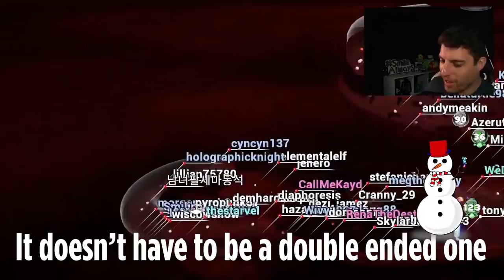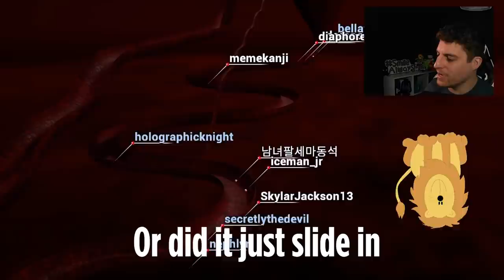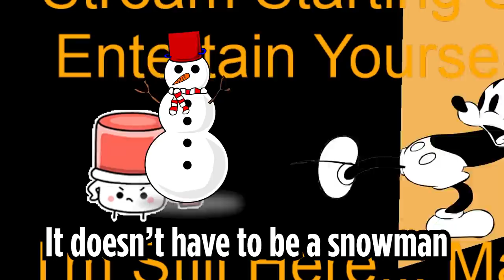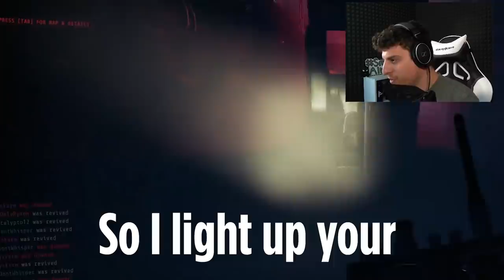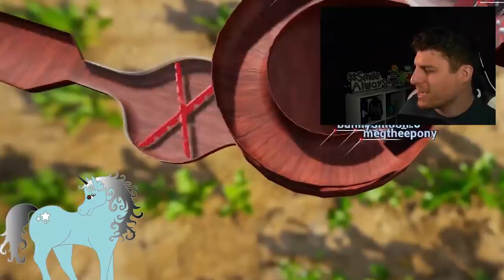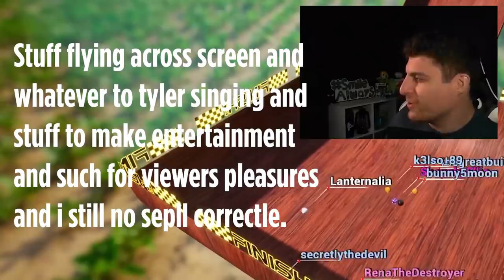They Don't Want You To Watch This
By "They" I mean Disney...
Today, I have blessed you with this cursed video so... HAPPY FRIDAY THE 13TH!!
Just some great Disney music renditions performed by your favorite creator on this channel! (Ha There is no other creator but me here :P)

P.S. Please don't judge my singing ability based upon this... PLEASE